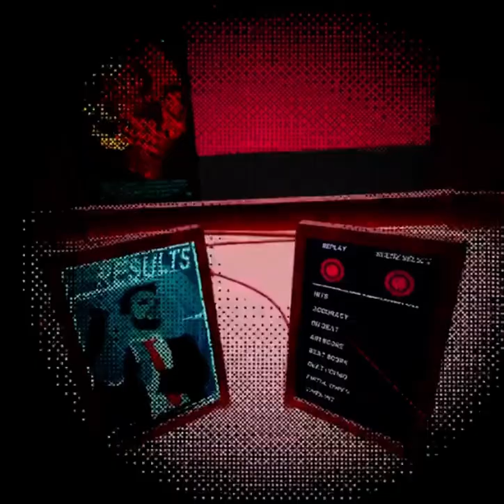Pistol Whip- death